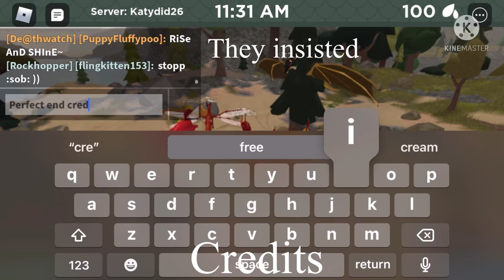/-\Wings of Fire Roblox believer/-\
Ok the story is like this: Two Skywings are friends and have been friends since they were dragonets, but one time one of the sky wings found a battle between a Skywing and a Seawing, but while the Skywing was inspecting the battle a Skywing guard came and saw the Skywing next to the dead bodies, the guard thought that the Skywing killed the dead Skywing, the guard brought the Skywing to the palace and told the queen, the Skywings friend tried to help and cover for the first Skywing but they both got banished, then while the two Skywings were sitting next to a cliff a hive wing attacked them, they were able to pin the hivewing and decided to bring it back to the palace, they showed the queen and queen allowed them to stay in the kingdom. The End.